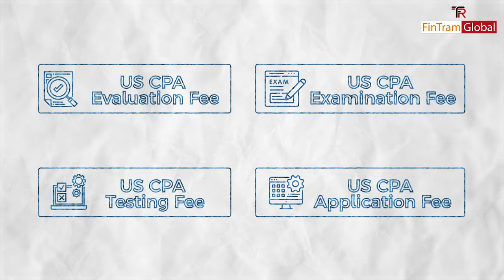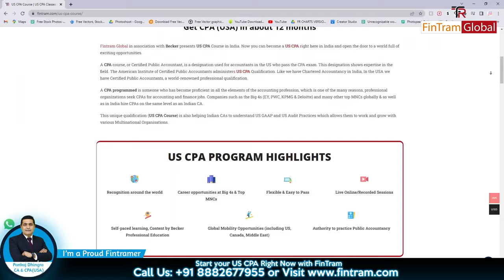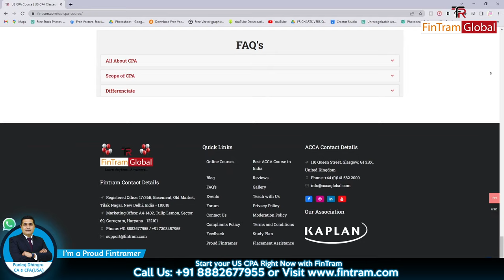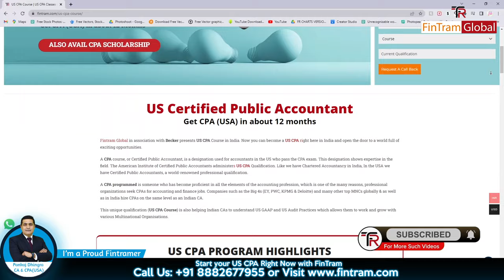CPA Exam Cost in India | CPA Course Fees/Total Cost | US CPA Fees Structure | Cost of US CPA Course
In this Video, we are going to discuss the CPA Course Fees/Total Cost of the course. How much does US CPA Cost and what are the International testing fees of NASBA?
What is the procedure? and so many things...